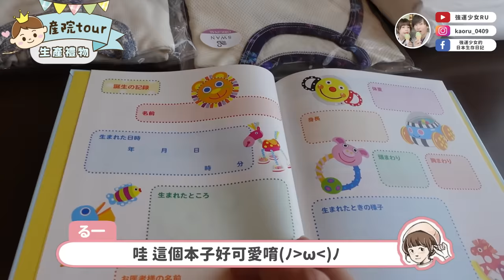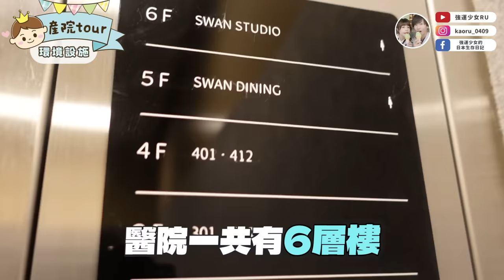開箱日本豪華產院🔥明星也都選這家醫院生✨一晚1萬多台幣的環境是如何呢？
之前分享產院就很多人好奇我在日本生產的醫院
馬上就來拍tour跟大家分享啦✨
產院餐食和環境真的很優秀，也很感謝醫生的努力，讓我平安生下小麻糬😭
產院是這家：swan ladies clinic！（在東京北區）
這次影片也跟大家分享我孕期的神隊友-蘇菲艾柔吸水淨爽女性漏尿專用棉墊！

加入蘇非艾柔的官方Line好友，可以免費索取試用包

懷孕後期因為子宮壓迫膀胱，大笑或打噴嚏就很容易漏尿😭
聽日本婦產科醫生建議用蘇菲艾柔吸水淨爽漏尿專用棉墊後，就從濕黏悶熱的困擾解脫了✨
💙秒吸乾爽不回滲 💙24小時消臭，擺脫異味不殘留 💙99.9%抑菌，使用安心
另外產後有時候因為骨盆肌鬆弛，也會持續有漏尿困擾，
也可以持續使用蘇菲艾柔，安心又輕鬆地度過產前產後時光！